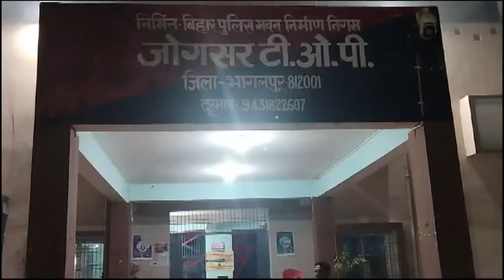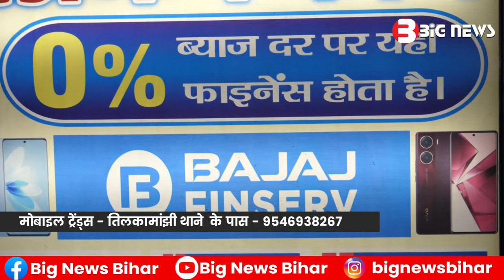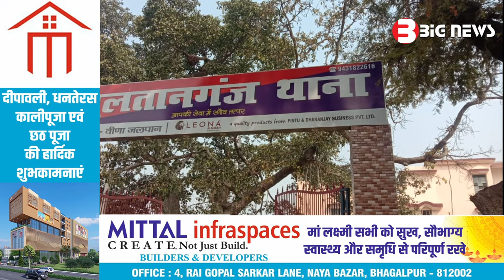Bhagalpur News - 08 November 2023 | Bhagalpur ki aaj ki khabar